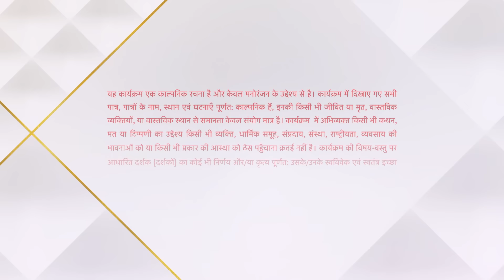Yeh Hai Chahatein | ये है चाहतें | Saransh ne kiya bimaar hone ka drama!